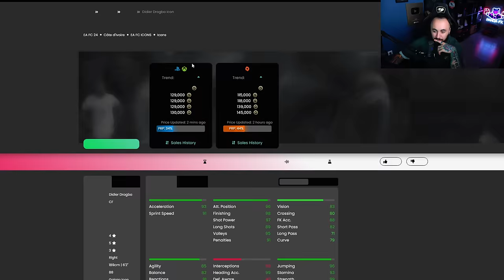МОЯ КОМАНДА на КУБОК ФИФЕРОВ 2024 - это ПИ%EЦ...